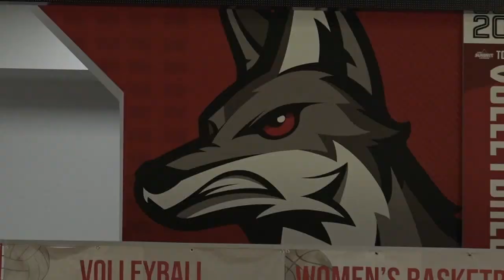South Dakota, South Dakota State look to jump into college volleyball season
Both South Dakota and South Dakota State are looking to rebound after last year's Summit League Volleyball Tournament.